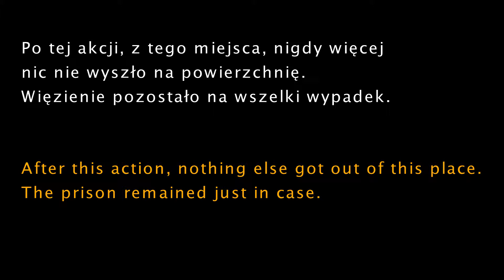StarsOne - Kalejdoskop 03 - Zabójcze gniazdo (Deadly nest) PL/EN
Jest to historia odkrytego przypadkiem miejsca, skąd spod ziemi wygrzebują się miejscowe, mordercze stwory. Przebywając w tych rejonach wyspy bardzo często byłem atakowany przez "kretoli" (tak ich nazywam, bo ryją w ziemi jak krety). Potrzebowałem miejsca w terenie, skąd bezpiecznie mógłbym się bronić. Wysoka platforma, jaką zbudowałem, nie została wykorzystana aż do pewnego dnia.